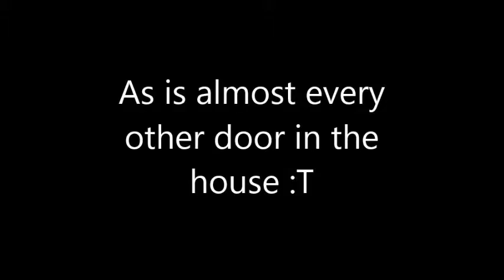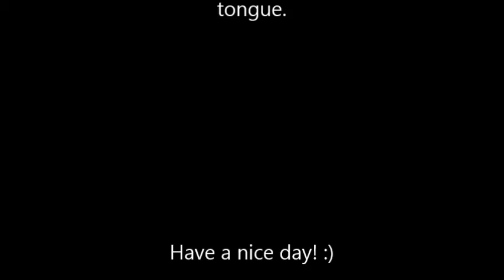Germany's a Crocodile... Heta Oni pt 2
Warning: Useless wanderings, fun facts and references!!

And so it continues, I think I may be able to keep up to pace with this.

I apologize I haven't had the time to get another cosplay video up, my bad :( but I'm working on another Dare Keith, and something with Neru when the new wig comes in. But there will be some new stuff at SRP :D